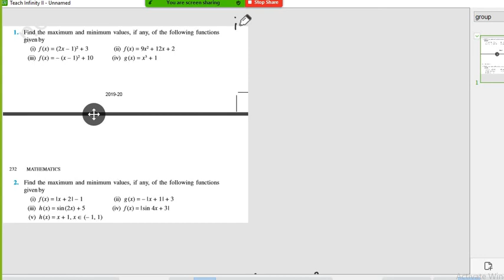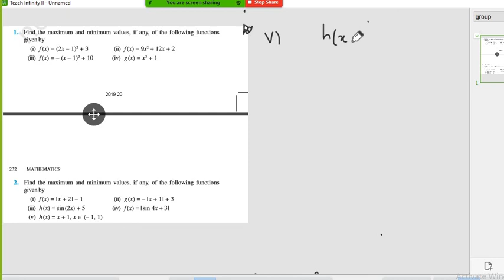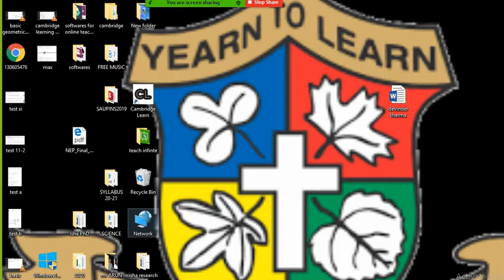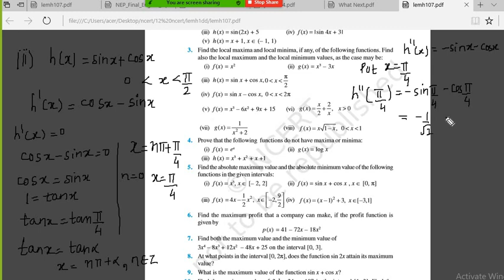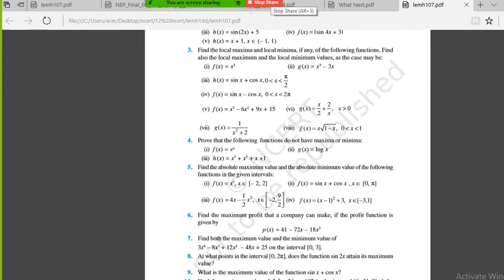APPLICATION OF DERIVATIVES (CLASS 12) MAXIMA MINIMA NCERT EX 6.5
QUESTION 1 TO 3 EXPLAINED USING DIFFERENTIATION AND NON DEIFFERENTIATION TECHNIQUES FOR FINDING MAXIMUM OR MINIMUM VALUE OF FUNCTION WITH STUDENT INTERACTION
STUDENT= KARAN SINGH GREWAL